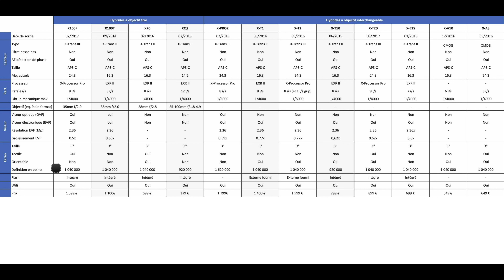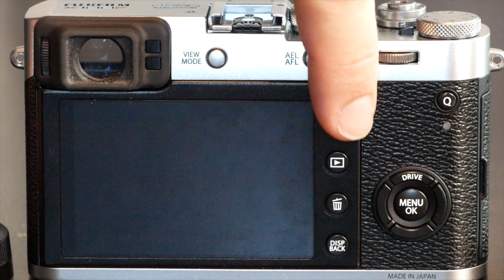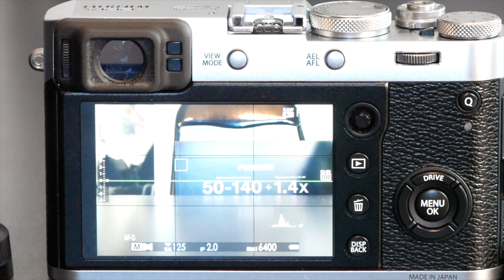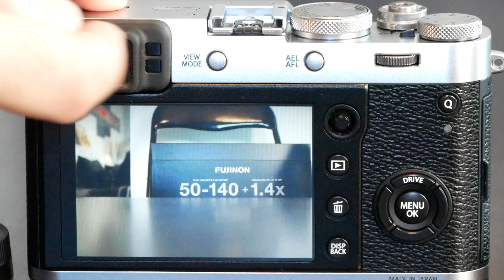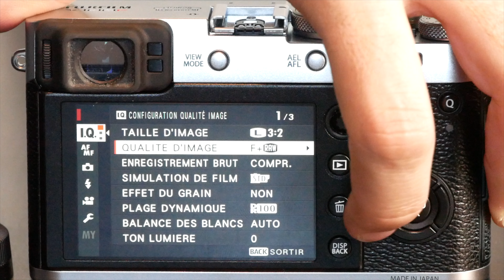Test Fujifilm X100F : critique !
8► Obtenez gratuitement mon kit qui aide les débutants à faire les bons choix en cliquant ici ! :)

Test critique du nouveau X100F de chez Fujifilm. Je vous le présente et vous donne mon avis après 2 semaines d'utilisation intensive.

0:00 • Introduction
0:30 • Caractéristiques techniques
2:28 • Présentation physique
5:58 • Présentation de ses fonctions
6:27 • Optique pancake
7:13 • Autofocus
7:53 • Mode vidéo
8:14 • Viseur hybride
9:38 • Présentation du menu
10:23 • Mon avis

👇 PLUS D'INFOS 👇

► Rejoignez gratuitement la chaine des gens qui aiment la photo et veulent progresser en vous abonnant à ma chaîne

Si tu ne me suis que sur YouTube, tu rates des choses.

Et surtout, soyez fier de vos photos ✊